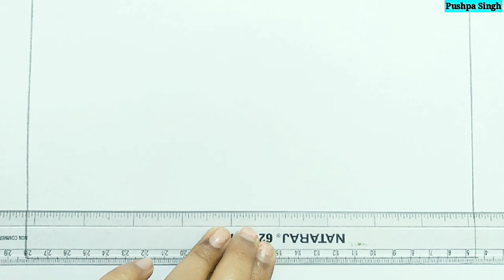Makar Sankranti drawing Easy | How to draw Makar Sankranti drawing very easy steps | kite drawing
Happy Makar Sankranti drawing | How to draw Makar Sankranti drawing very easy steps | kite drawing easy